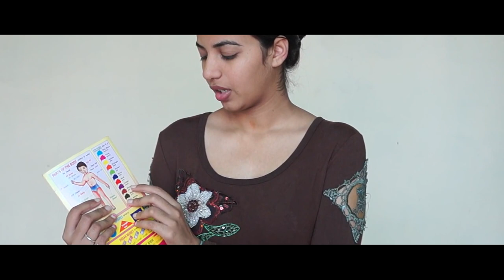Learn Names of Colors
Today, our teacher will teach the names of colors